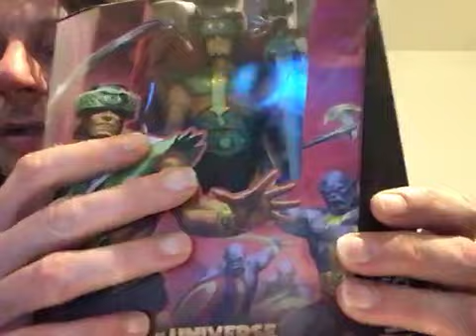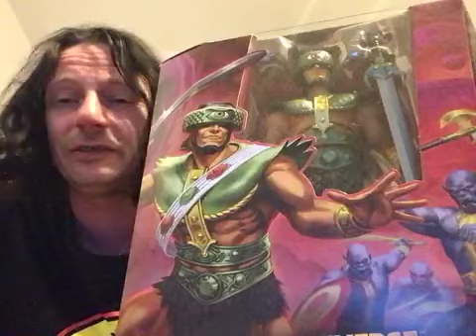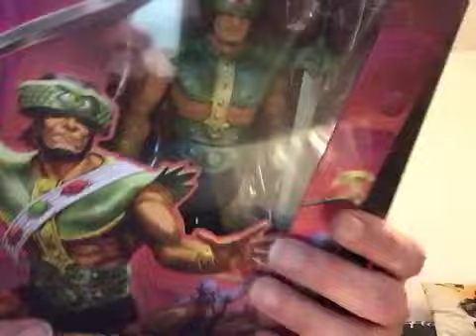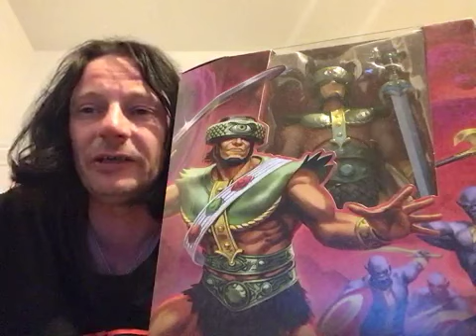659 - Masterverse - Liebe auf den zweiten Blick - Masters of the Universe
Wie ich zu den Masterverse gekommen bin, und warum ich die Line nicht von Anfang an gut gefunden habe.